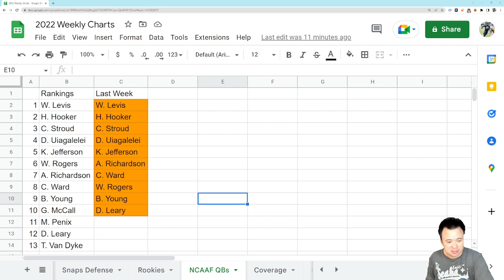College Football Quarterback Wednesday: Contemplating the Plan B route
No, not the contraceptive.